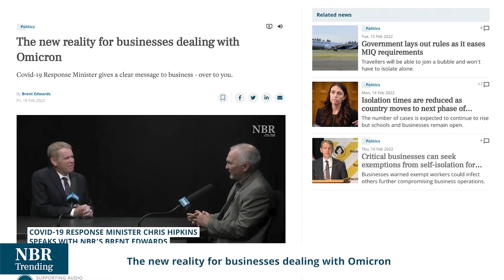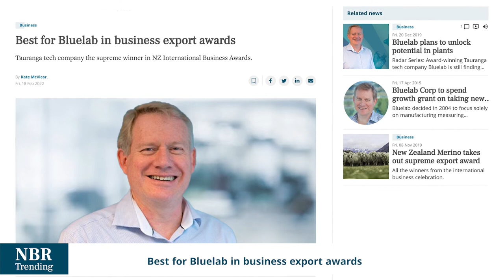NBR Trending business stories with Paul Brennan Feb 18